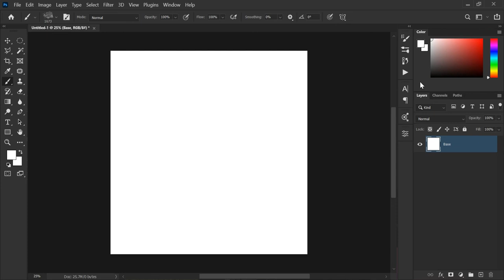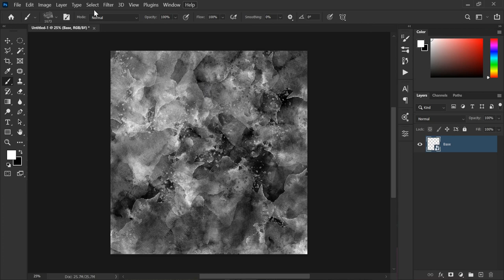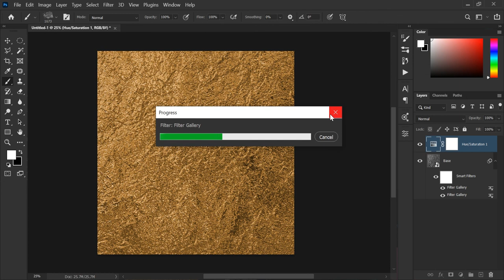Create Rough Gold Texture in Photoshop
This is how to create rough gold texture in photoshop.
Very easy to create.

Step 1 - Create your base with the watercolor brush. I chose this brush because it gives you the perfect balance for black and white.

Step 2 - Apply the Chrome effect from the filter gallery.

Step 3 - Apply Craquelure from filter gallery.

Step 4 - This is a very crucial step. Go to smart filter blending mode and choose overlay from it. You can play around with opacity if you like. This will give a natural look to our texture. Now you have to just choose the right color for our texture and you are good to go.